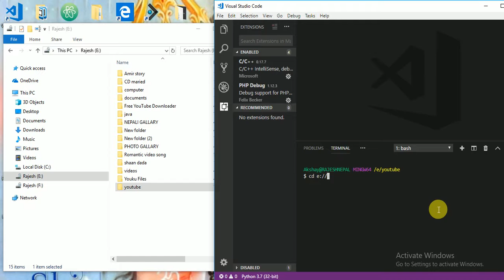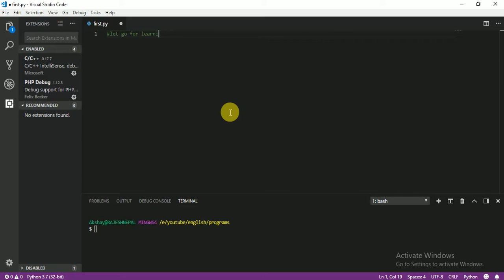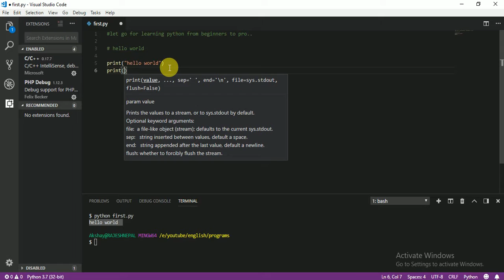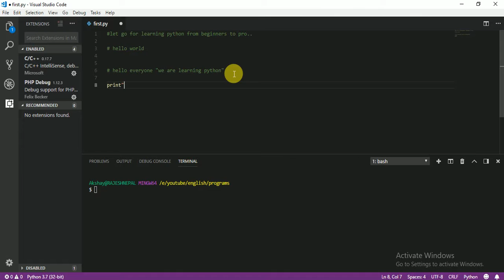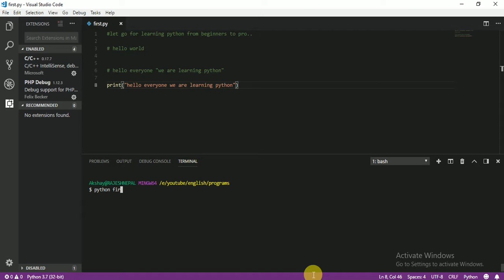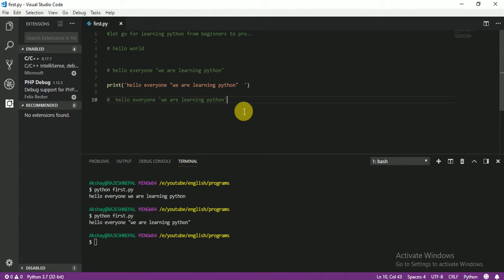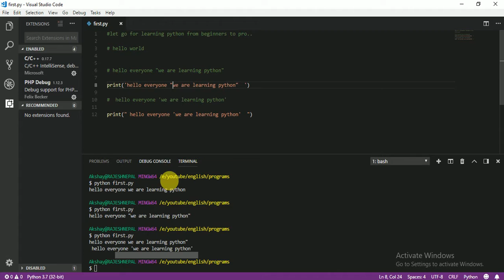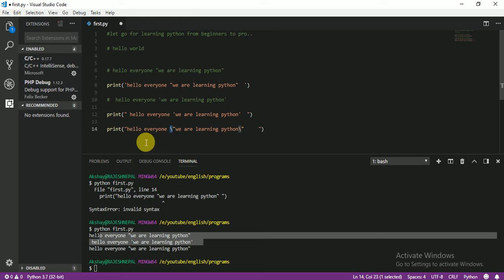007 hello world and escapes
more about print in python

this course for all students who is doing IT,Computer science , Software Engineering students,Computer engineering , BCA,MCA or anyone who want to learn complete PHP course in english.

many big companies use Python like google, Facebook, youtube, twitter,Nasa etc so this programming is very usefull for all of you.